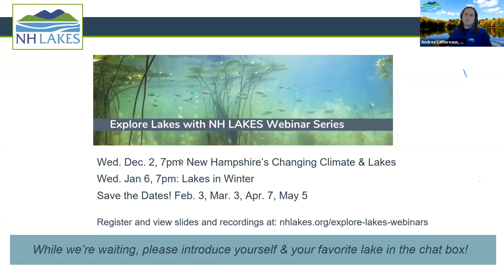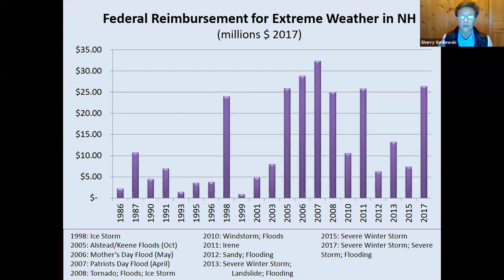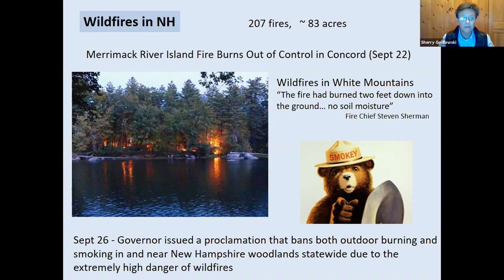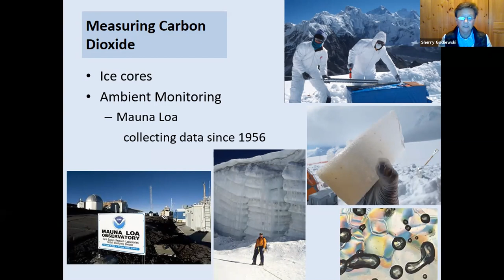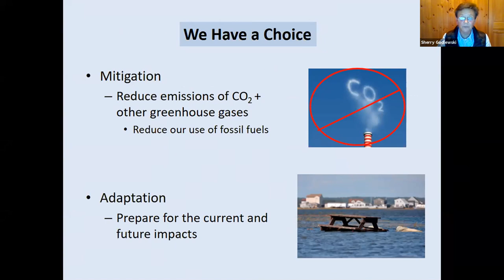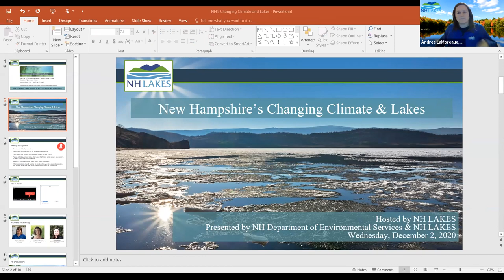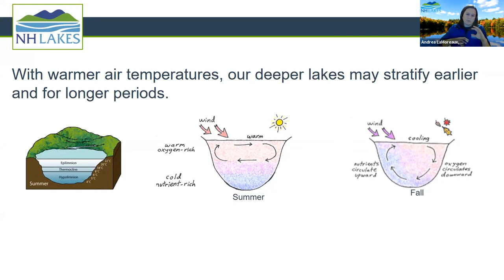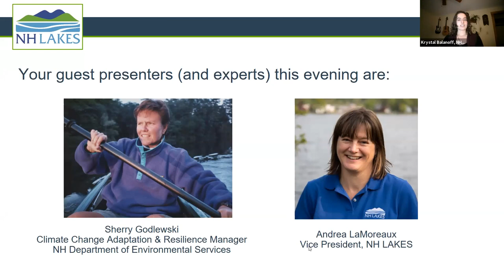New Hampshire’s Changing Climate & Lakes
Wednesday, December 2, 7:00 – 8:00 p.m.

The climate in New Hampshire is changing. Find out how and what this means for our water resources and our lakes.

Presented by Sherry Godlewski, Climate Change Adaptation and Resilience Manager, NH Department of Environmental Services, and Andrea LaMoreaux, Vice President of Programs & Operations, NH LAKES.